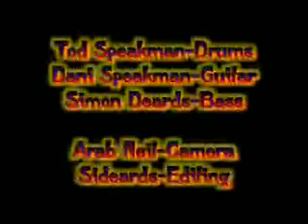Talkwind - Masters of the Universe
Me, Dani Speakman and his son Tod Speakman 2007